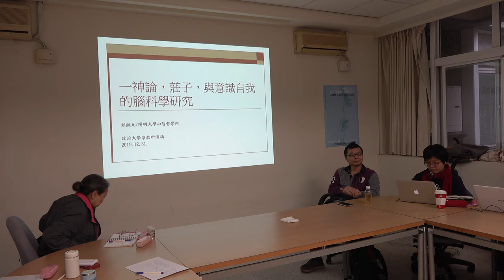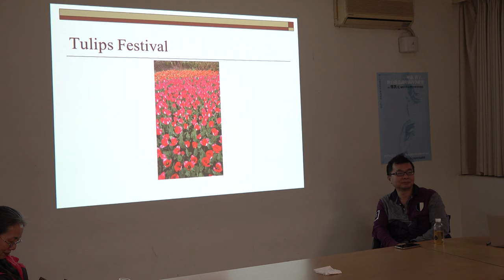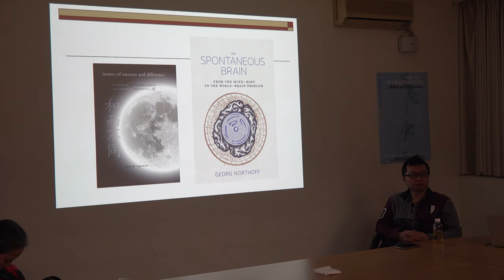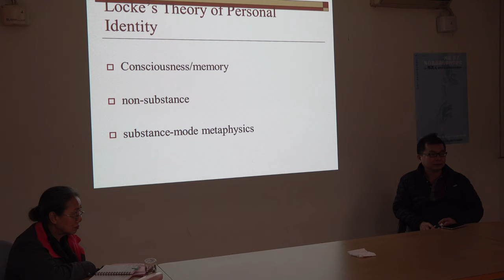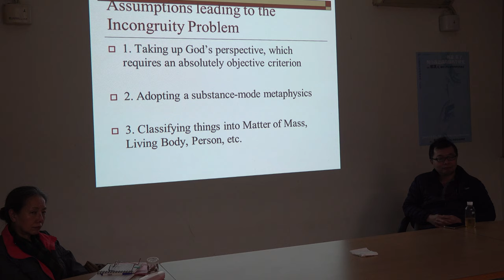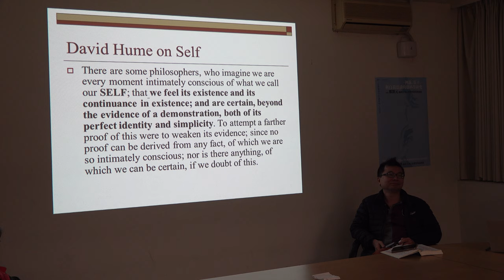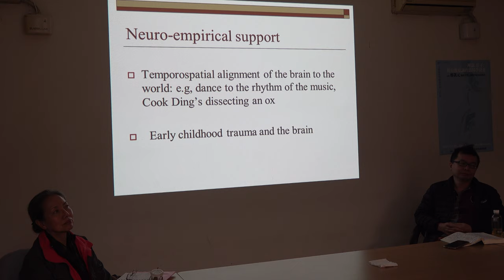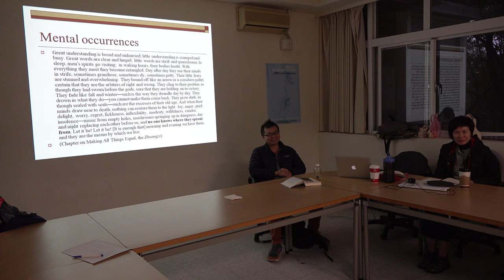鄭凱元：一神論，莊子，與自我意識的腦科學研究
【政治大學「宗教與哲學對談」系列工作坊】
講題：一神論，莊子，與自我意識的腦科學研究
講者：鄭凱元（陽明大學心智研究所教授）
與談：蔡源林（政治大學宗教研究所副教授）
時間：2019年12月31日(二)，14:10-16:10
提要: 大腦在意識與自我感的產生上，扮演著關鍵角色的事實，無論是哲學家或科學家，抑或是非專家的常人老百姓，無人會否認。但此問題最困難的點在於，為何客觀可觀察的神經結構、神經傳導物質，與腦電波活動等物理現象，得以產生主觀的意識與自我感等心靈現象，此乃奧祕難解之鴻溝。一神論與莊子在自我意識與腦科學的思考上，如何提供建設性的引導與觀念資源?